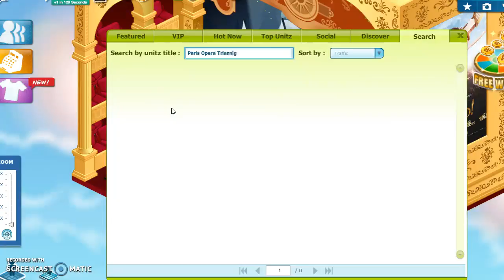Wozworld NEW game|So much fun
Guys i didn't say leak i said leap at 4:00 sorry if it sounded like that